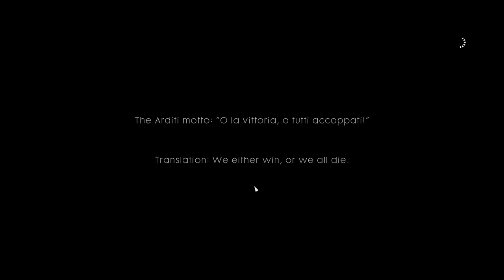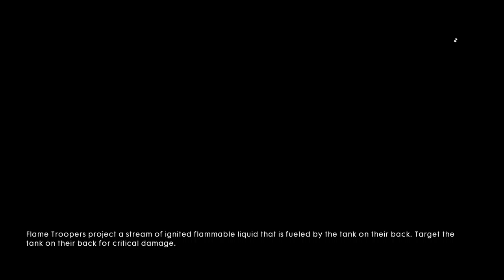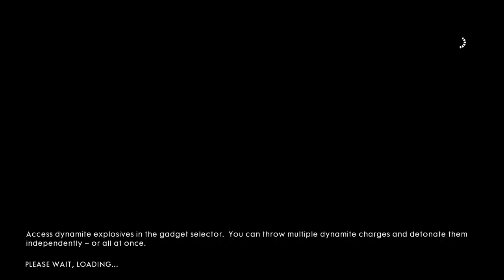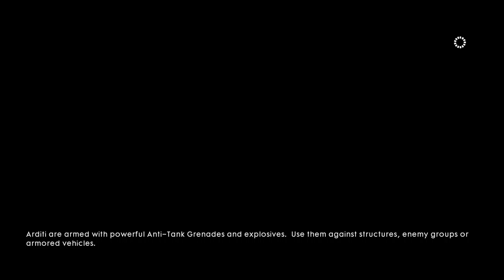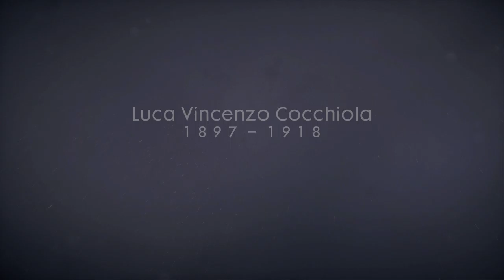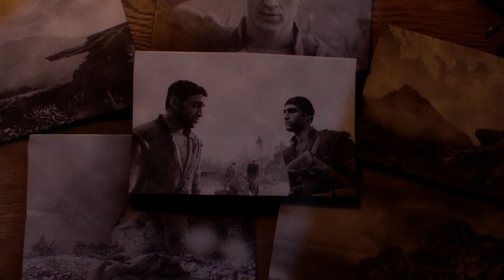Battlefield 1 Gameplay Walkthrough Part 10 AVANTI SAVOIA!